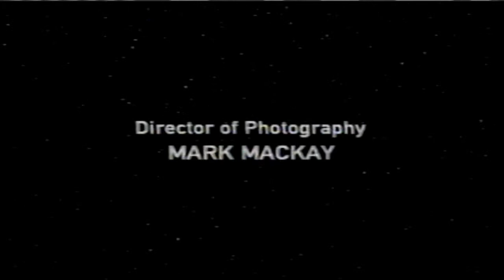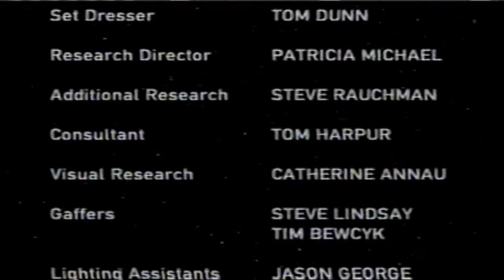How Understanding Science Helps Us Understand the Near Death Experience Dr Morse Presents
another great show by Tom Harpur